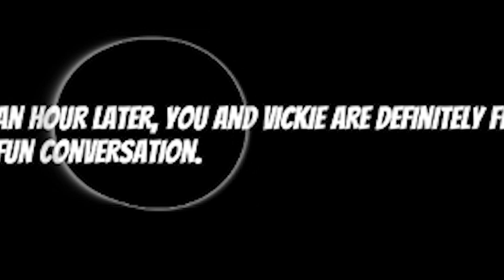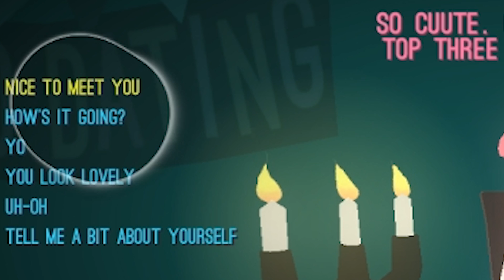Spiele diese Games niemals mit Eyetracker! 3 Simulator Games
Ich habe mir den Eyetracker gekauft und werde damit heute 3 Simulator Games spielen! Ich bin gespannt wie ich mich bei meinem Dates anstelle und ob ich es schaffe meine Blicke auf die Augen des Dates zu lassen! Es werden keine anzüglichen Szenen gezeigt und die Spiele sind lustig und harmlos:)
Viel Spaß mit dem Video wünscht dein Saftiges Gnu!